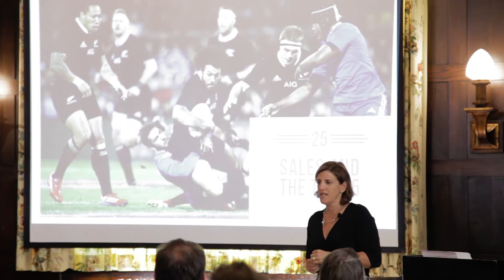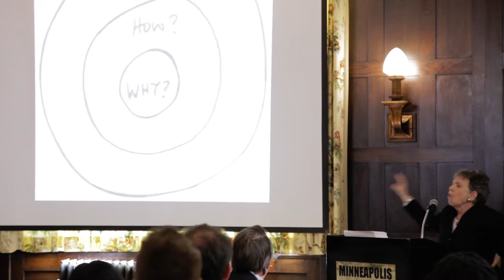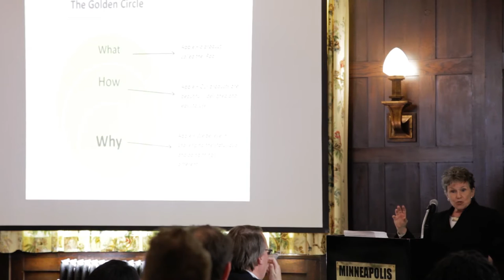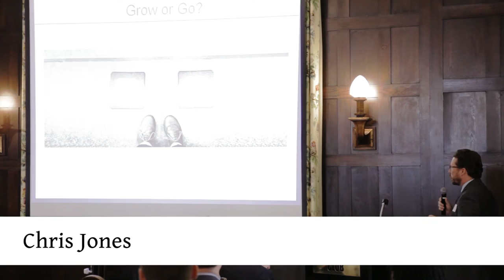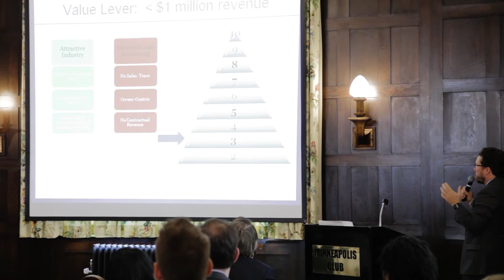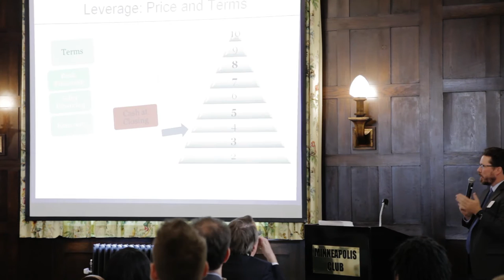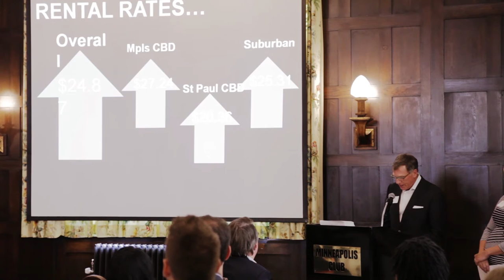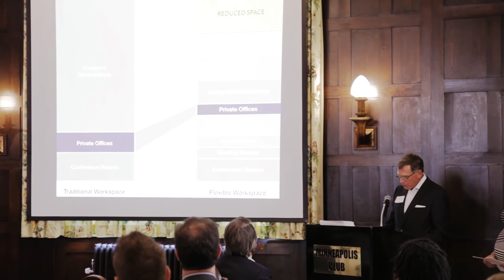PK 20x20 9.0 | September 2015 | Club E |Minneapolis Club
This is the NINTH time Club E has utilized this format during one of the lunch sessions.
If you haven't witnessed a 20 x 20 event, check it out!
We're confident you'll be hooked.

Club Entrepreneur, 20 x 20 9.0

20 Slides
20 Seconds Per Slide
6 Minutes and 40 Seconds
to weave a story using
images and graphics
versus boring bullet points.
Less is more.
THINK short, informal & creative.
Compelling topics.
Thought-provoking questions.
Express your message.

Five Presentations:
George Dow - The Pursuit of Happiness On & Off the Job
Cathy Paper - Unleash Your Inner Rock Star
Betsy Buckley - Ask Why First
Kate Gillette & Mark Evenson - Big Ideas In Commercial Real Estate
Chris Jones - Grow or Go?

Club Entrepreneur is co-hosted by the Minneapolis Club and Brimacomb and Associates. We meet once a month to network and learn about what other local entrepreneurs are doing both professionally and personally.